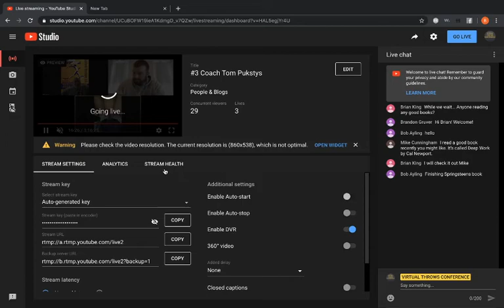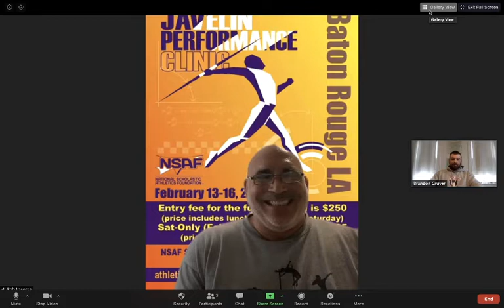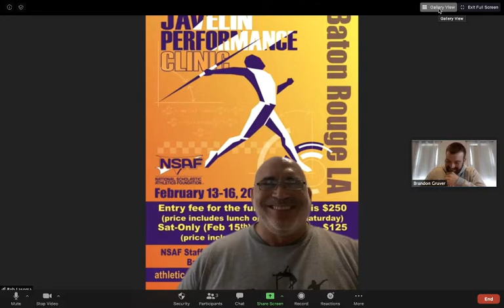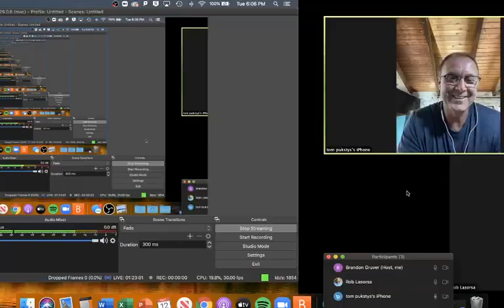#3 Coach Tom Pukstys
Join us for a conversation with Coach Tom Pukstys about Training, Javelin, and more!